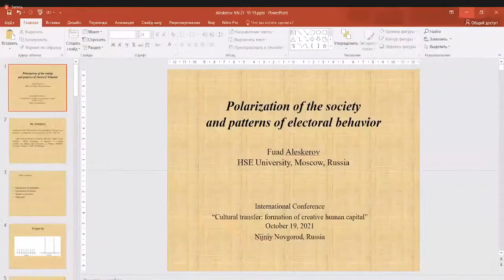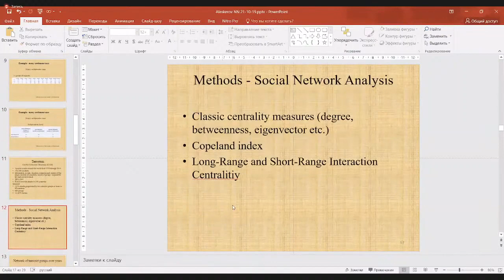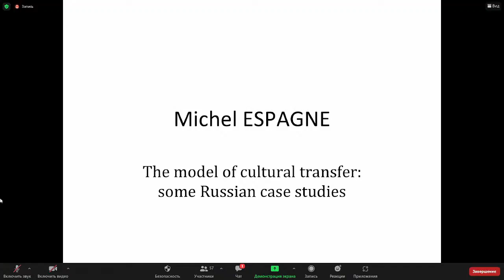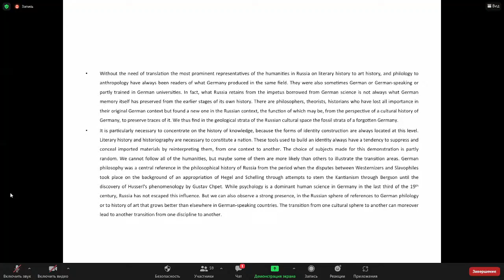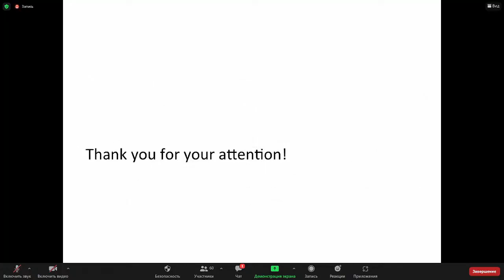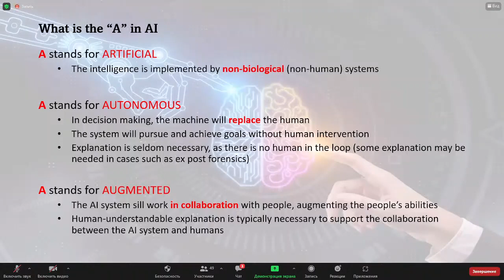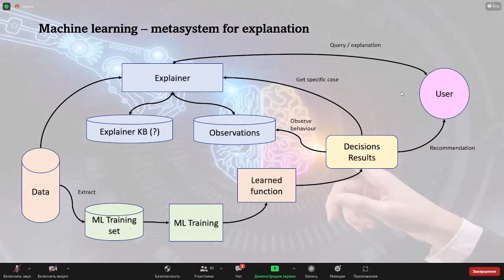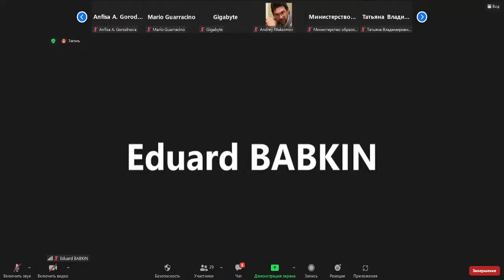Конференция «Культурный трансфер формирование созидательного человеческого капитала» | День 1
Открытие международной научно-практической конференции «Культурный трансфер: формирование созидательного человеческого капитала» и первое пленарное заседание 19 октября 2021 г. (на английском языке).

Спикеры:

00:00 Приветственные слова
00:00 Приветствие Председателя конференции Ивана Валериевича Простакова
6:08 Приветствие министра образования, науки и молодежной политики Нижегородской области Ольги Викторовны Петровой
11:52 Приветствие Атташе по культуре посольства Австрии в Москве Фабиана Ортнера
16:12 Приветствие заместителя советника по сотрудничеству и культуре Посольства Франции в России, заместителя директора Французского института в России (Москва) Жиля Мамеца

20:46 Пленарное заседание

21:11 Фуад Тагиевич Алескеров (НИУ ВШЭ, Москва)
Поляризация в обществе и модели электорального поведения
Fuad T. Aleskerov (HSE University, Moscow, Russia).
Polarization of the society and patterns of electoral behavior (in English)

1:04:11 Мишель Эспань (Национальный Центр Социальных Исследований, Париж)
Культурный трансфер как модель. Несколько русских кейсов
Michel Espagne (CNRS, Paris)
The model of cultural transfer: some Russian case studies (in English)

1:56:20 Ян Станек (Университет Южной Австралии)
Почему так? - Необходимость объяснения в системах поддержки клинических решений
Jan Stanek (University of South Australia)
Why do you think so? – need of explanation in clinical decision support systems (in English)